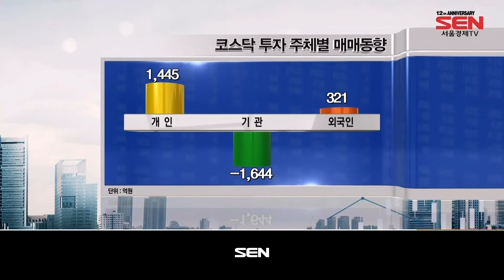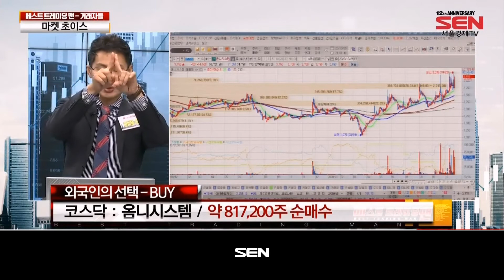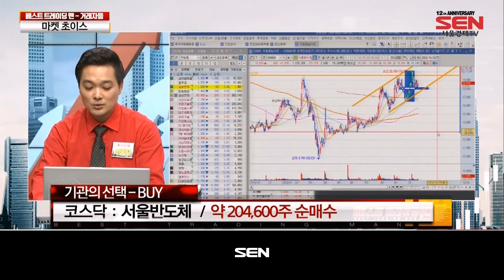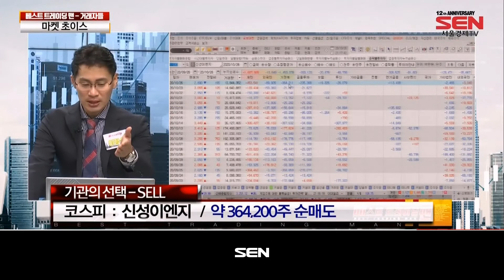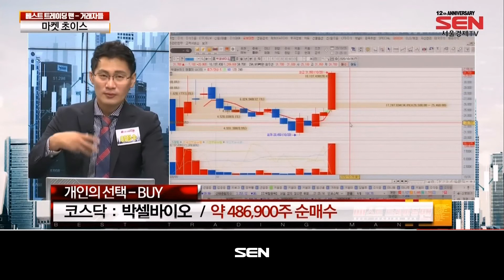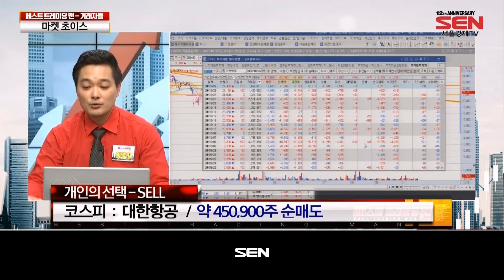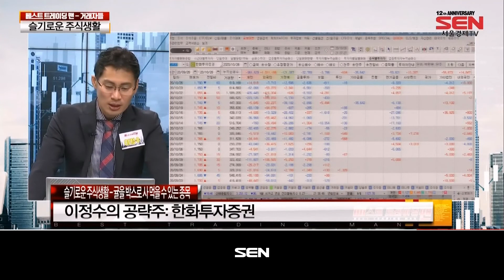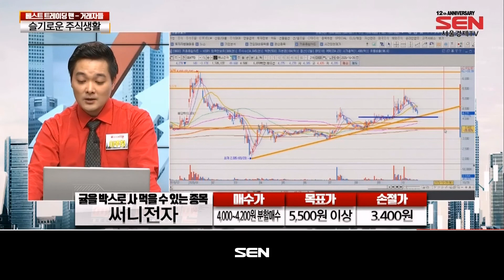베스트 트레이딩 맨 (거래자들) 2부_32회_20201026